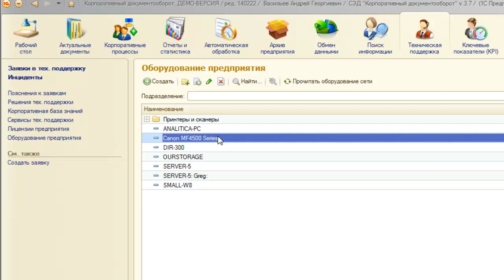Учет оборудования предприятия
Автоматическая подгрузка картинок из интернета